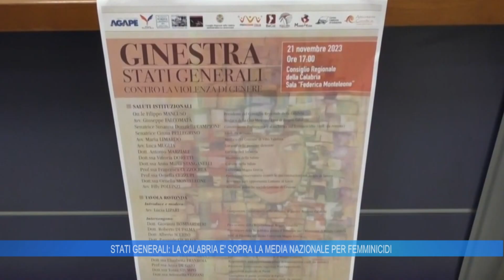STATI GENERALI: LA CALABRIA E' SOPRA LA MEDIA PER FEMMINICIDI